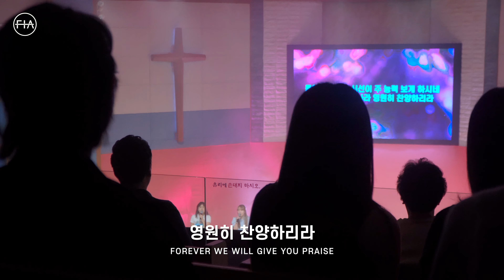F.I.A LIVE WORSHIP - 능력과 위엄 + 온 땅의 주인 / POWER AND MAJESTY + WHO AM I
피아워십 목요 현장예배 (23.08.03) I F.I.A LIVE WORSHIP

Vocals 김경동, 김영지, 김기리, 김나영, 전성은, 이예나
Piano 백민희
Keys 박신형
E.Guitar 조대인, 방길환
Videographer 고승환, 김주리, 이은지, 이기택, 정수정, 이하윤
Photographer 안석주
Color graded by 고승환
Video Edited by 고승환, 정수정
Subtitles by 김하은, 허나경, 이예인
Live Recorded by 홍예지
Lighting 한영준
Vocal Edited by 홍예지
Mixed by Digiwarm(백계영) @Loud&Clear Studio
Mastered by Digiwarm @Loud&Clear Studio
Special Thanks to 에이엘(주) / 선선10 / 코너스톤 미디어 컴퍼니 / 피아서포터즈